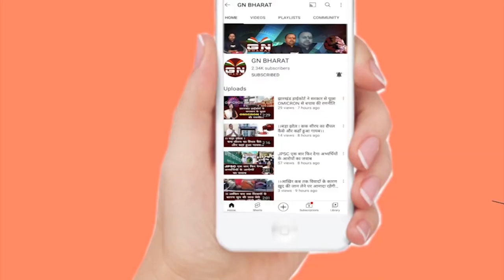PM मोदी ने दिया 1000 करोड़ से अधिक की सौगात, रातू रोड के ऊपर बनेगा फ्लाइओवर